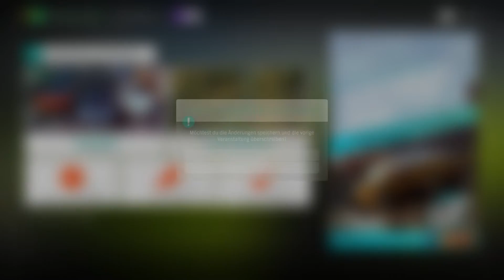Forza Horizon 4 | #67 | Das neue Gesicht von Aston Martin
Mit dem Donnerstags-Update kam auch der neue Aston Martin Vantage mit dem V8 ins Spiel. Dieser wird heute mal geprüft!